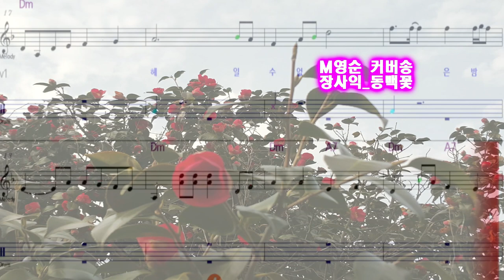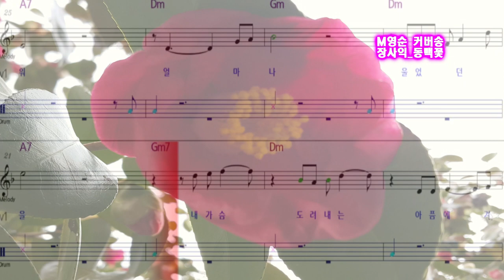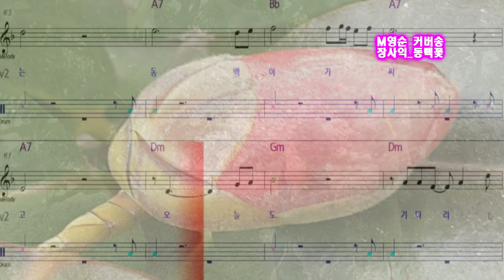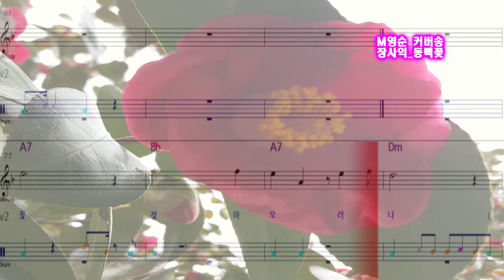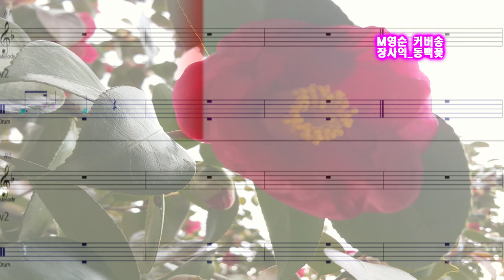🌸​ 💯영순tube _커버송 [장사익_동백꽃]